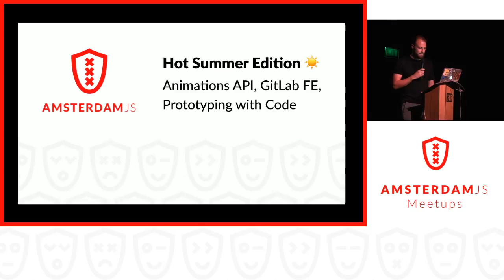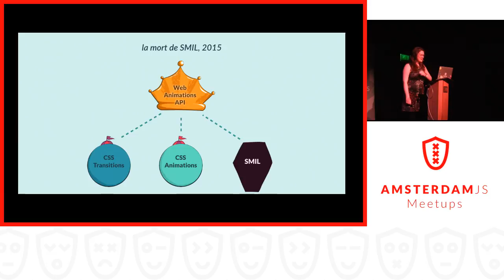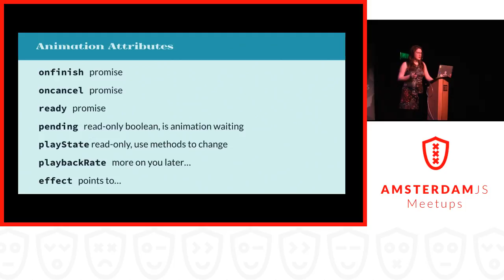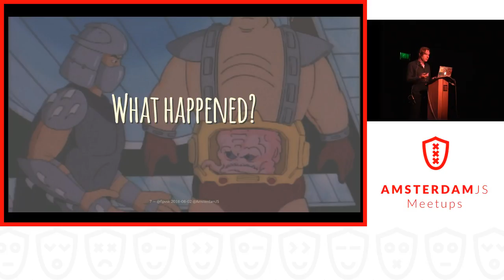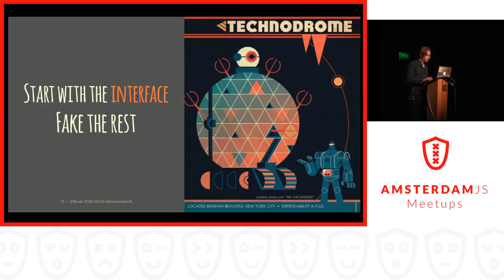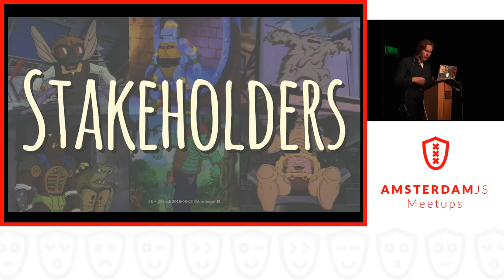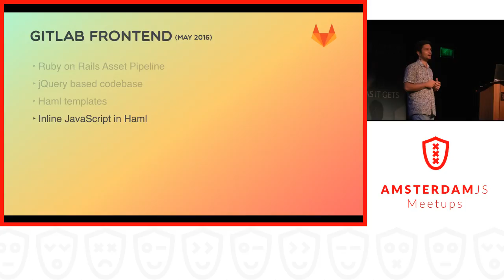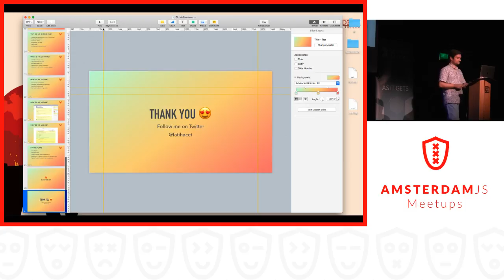AmsterdamJS Meetup: Hot Summer Edition ☀️ Rachel Nabors, Frontend at GitLab, Prototyping with Code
Get a GitNation Multipass, attend 8+ remote JavaScript conferences & watch tens of pro talks and workshops from our past events